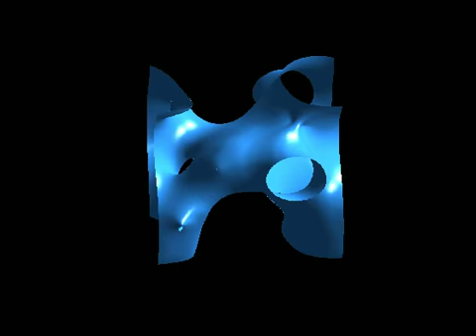3D Domain wall network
3D domain wall network radiation domination